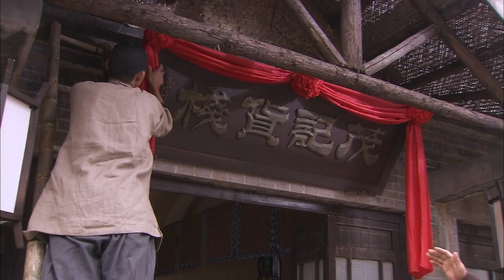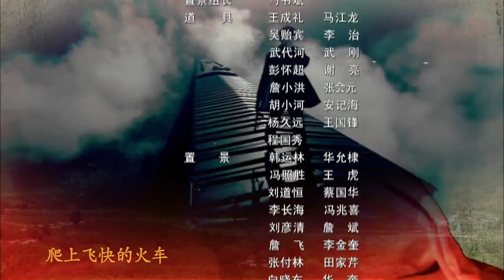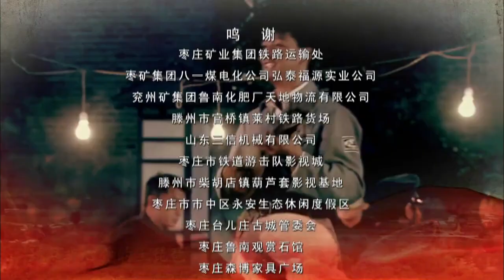《游击猛虎》第15集丨英勇智谋的游击大队长在敌后对付伪军和日军，彻底摧毁消灭了他们的残余势力#抗日剧#谍战剧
导演：新民
主演：赵恒煊、刘长纯、史兰芽、程前
《游击猛虎》以1945年秋天为背景展开一系列的游击队故事。1945年秋天，抗战全面胜利，驻鲁南临枣地区一千余人日军在沙沟向铁道游击队缴械投降，当刘洪等人尽情欢呼的时候，日军宪兵司令松尾，却利用引爆自杀的诡计隐藏下来，这个战争狂人要把所谓的“圣战”进行到底。松尾根据“大本营”指示，带着日军残余小野中队藏匿在枣庄伪军警备团。而此时的伪警备团摇身一变，成了国军。为了拿到警备团藏匿小野中队的证据，刘洪派长枪队长孙玉田化妆潜入警备团内部，谁知在孙玉田侦查过程中，竟与伪军团长的姨太太白菊花暗中成了相好。